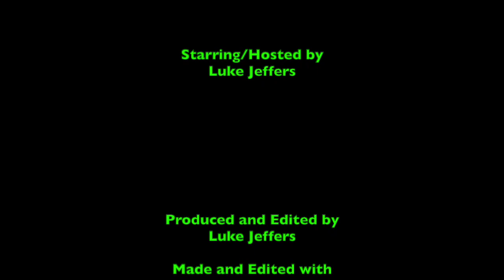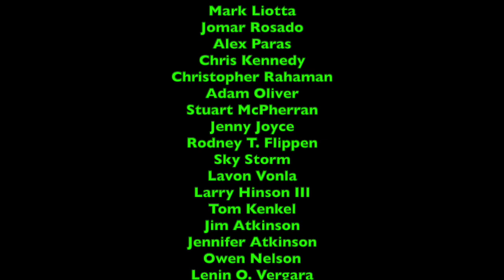LJPCBM Food Reviews - Episode 12 - Belated Christmas Cupcake Fun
This episode was originally made, filmed, edited, and recorded on March 7th, 2020 using iMovie!

I hope you enjoyed my food review on the cupcake my mom and i baked, enjoy! :)